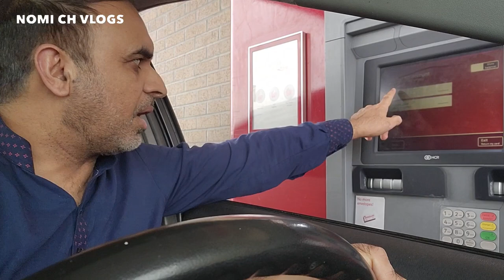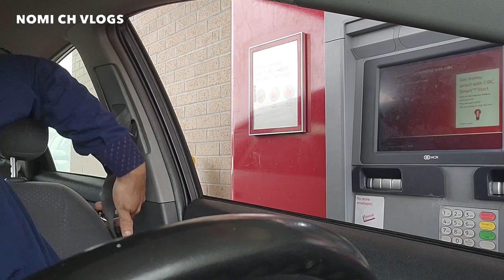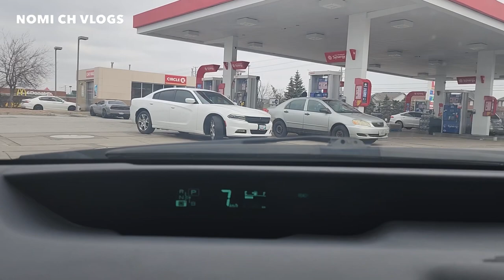ATM se nikalwaya cash 💵 | Tim Hortons se liya Nashta☕️ | Routine Vlog | Nomi Chaudhary Vlogs